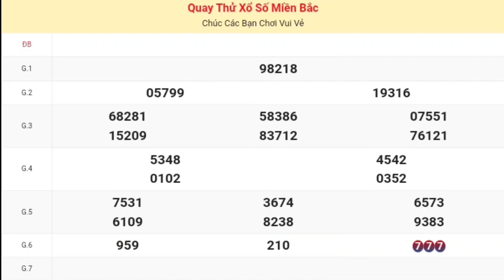XSMB | Quay Thử Kết Quả Xổ Số Miền Bắc ( Thủ Đô Hà Nội ) P6 Hôm Nay Thứ 2 Ngày 06-05-2024